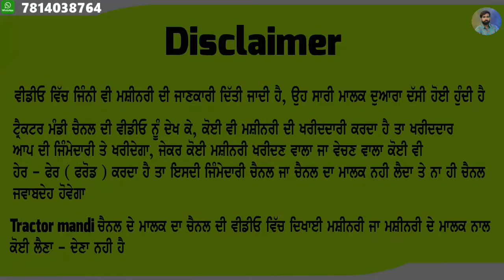65 ਹਾਜਰ ਰੇਟ ਸਿਰਫ - ਅਲਟੋ ਗੱਡੀ ਵਿਕਾਉ ਜਵਾ ਸਸਤੀ ਅਲਟੋ - ਗੱਡੀ ਦੇ ਮਾਲਕ ਬਾਹਰ ਨੇ - Second hand car market